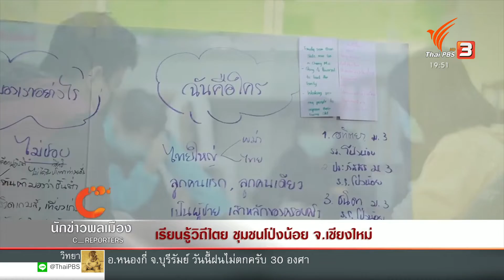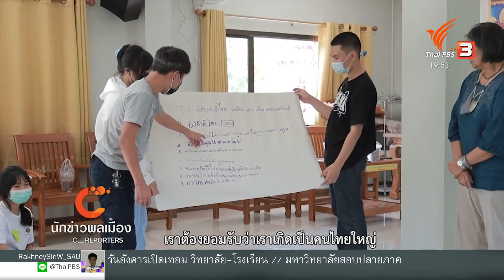นักข่าวพลเมือง : เรียนรู้วิถีไตยชุมชนโป่งน้อย จ.เชียงใหม่ l 1 พ.ค. 2565 l 19.00 น.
นักข่าวพลเมือง พาไปติดตามกิจกรรมของกลุ่มเยาวชนชาติพันธุ์ไทยใหญ่ที่ อ.เมือง จ.เชียงใหม่ ใช้เวลาว่างในช่วงสถานการณ์โควิด-19 ออกมาเรียนรู้ประวัติศาสตร์และวัฒนธรรมของคนไทยใหญ่ เพื่ออนุรักษ์และสืบสาน ติดตามได้จากนักข่าวพลเมือง เครือข่าย M I D L รายงาน

ในข่าวค่ำมิติใหม่ทั่วไทย ThaiPBS วันที่ 1 พ.ค. 2565 เวลา 19.00 น.